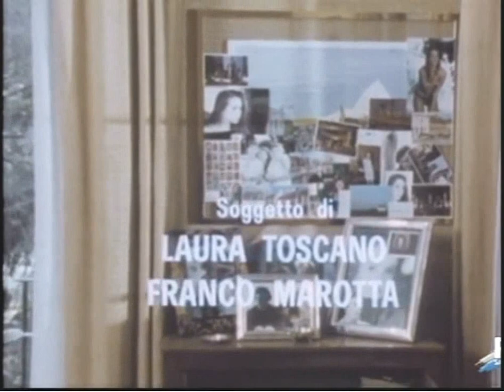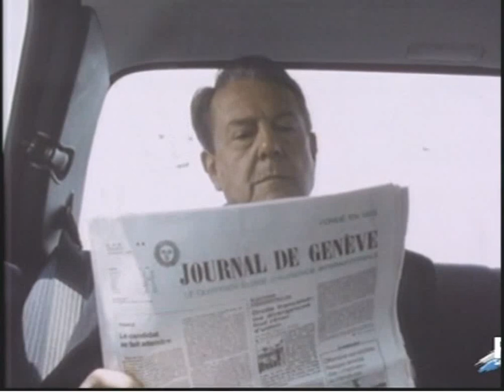L' eterna giovinezza (1988)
" L' eterna giovinezza" è un TV movie coprodotto da RaiUno e Télécip/TF1 che andò in onda nel 1988. Il regista, Vittorio De Sisti, si appassionò alla storia scritta da Laura Toscano e Franco Marotta.
con: Barbara De Rossi, François Marthouret, Adalberto Maria Merli, Serge Reggiani, Marino Masé, Rodolfo Bigotti, Jean Desailly, Susanna Javicoli, Anaïs Jeanneret, Silli Togni

Dopo anni di ricerche, il biologo Giorgio Pardi, scopre una formula chimica per combattere l' invecchiamento delle cellule. Un nuovo, straordinario prodotto che trasforma in realtà un sogno antico come l' uomo, fermare il tempo e restare eternamente giovani. La moglie dello scienziato, Margherita, ambiziosa e preoccupata per i gravi problemi finanziari della famiglia, spinge l' uomo a vendere la formula a una multinazionale farmaceutica. Un' operazione rischiosa, che coinvolge Pardi in un gioco di potere senza via di uscita. Ma Acronil, l' elisir dell' eterna giovinezza da lui sperimentato, è in realtà un pericoloso veleno: sconvolgerà la sua vita, ma nonostante gli eventi, sia pure tardi, l' uomo riuscirà a trovare la forza per ribellarsi